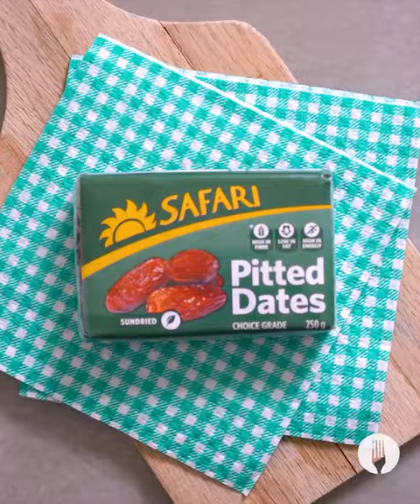Best-Ever Road Trip Treats 2 Ways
These easy sweet treats make the ultimate road trip snacks (or 'padkos', as we call it here in SA). Take dried fruit and nuts to the next level by whipping up your choice of no-bake muesli bars or jammy date squares. No matter which simple snack recipe you choose, we know you'll be *nuts* about it! 😉🥜

FULL RECIPE:

JAMMY DATE SQUARES

Makes 20
Hands-on time: 15 minutes
Hands-off time: 1 hour 15 minutes

INGREDIENTS

For the date filling:
2 packets (250g each) Safari Pitted Dates
2 tbsp lemon juice
2 tbsp brown sugar
½ tsp Moir's Bicarbonate of Soda

For the cookie:
1 cup (130g) Bokomo Nature’s Source Crispy Crunch Baked Granola
1 cup (113g) self-raising flour
¾ cup (135g) brown sugar
1 cup (227g) butter, softened

METHOD

1. Preheat the oven to 180°C and line a 20cm square baking pan with baking paper.

2. In a medium sized pot add the Safari Pitted Dates, 1 cup of warm water, lemon juice, brown sugar and Moir's Bicarbonate of Soda. Simmer on medium heat until the dates fall apart; this should take about 5-8 minutes, stirring occasionally. When softened, remove the pot from the heat and set aside. *Chef’s TIp: The bicarbonate of soda helps to break down the dates.

For the cookie:
3. In a large mixing bowl, combine the Bokomo Nature’s Source Crispy Crunch Baked Granola self-raising flour, brown sugar and soften butter until evenly mixed in.

4. Spread half of the cookie base onto the bottom of the baking pan, pressing down firmly until the layer is flattened.

5. Spoon over the cooled date mixture then sprinkle over the remaining cookie mixture pressing down slightly. *Chef’s Tip: Chill the remaining cookie mixture in the fridge to harden, for 5-10 minutes to make the sprinkling easier.

6. Bake for 50-55 minutes or until golden brown and crisp.

7. Allow the bake to cool for 25-30 minutes before cutting into 20 even-sized squares.

8. Store the squares in an airtight container until you’re ready to eat them.

9. Serve as an on-the-go road trip snack and ENJOY!

NO-BAKE MUESLI BARS

Makes 20
Hands-off time: 4 hours

INGREDIENTS

½ cup (113g) peanut butter
½ cup (168g) honey
150g Safari Nut & Fruit Luxury Mix
1 cup (130g) Bokomo Nature’s Source Crispy Crunch Baked Granola
½ cup(50g) Moir's Fine Grade Desiccated Coconut

Serving suggestion:
Melted chocolate

*Microwave cooking times may vary due to wattage; use the timings below as a guide.

METHOD

1. Line a 20cm square baking pan with baking paper.

2. In a medium-sized microwave safe bowl combine the peanut butter and honey and microwave until smooth and melted.*Chef’s Tip: Microwave for 1 minutes stirring after 30 second to ensure its not burning. We used a 1000 Watt microwave.

3. Chop the Safari Nut & Fruit Luxury Mix into smaller chunks.

4. Add the chopped nuts, Bokomo Nature’s Source Crispy Crunch Baked Granola and Moir's Fine Grade Desiccated Coconut to the melted peanut butter mixture and stir until evenly coated.

5. Transfer the peanut butter bar batter into the prepared baking tin pressing down to flatten the top.

6. Place the bars into the fridge for 3-4 hour to set until firm to the touch.

7. Gently remove the set peanut butter slab from the pan using the baking paper. If using, drizzle the melted chocolate over the peanut butter slab in a zig-zag design.

8. Allow the chocolate to harden for 20 minutes before cutting the slab into 20 equal sized squares.

9. Serve as an on the go snack and ENJOY!
*Chef’s Tip: Store the squares in an airtight container until you're ready to snack on your road trip!